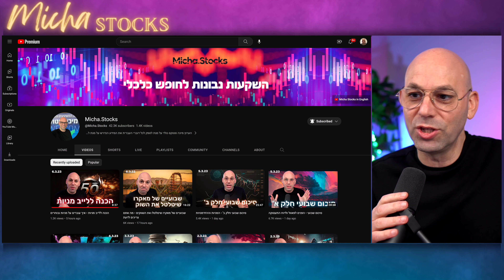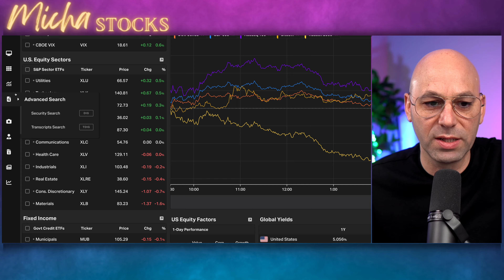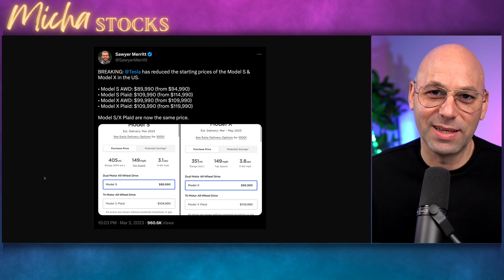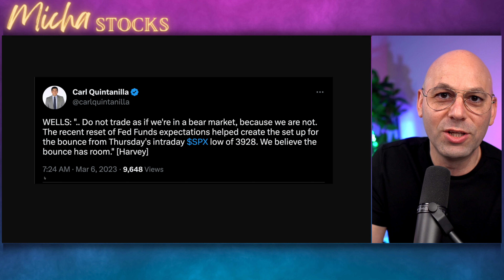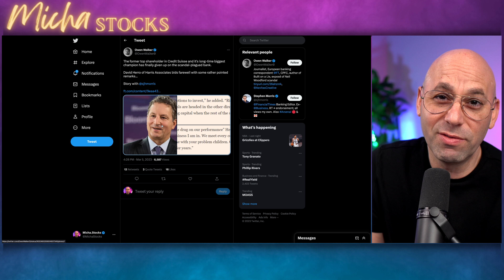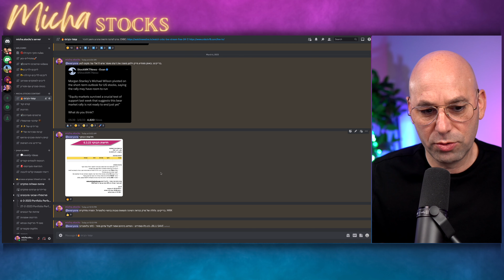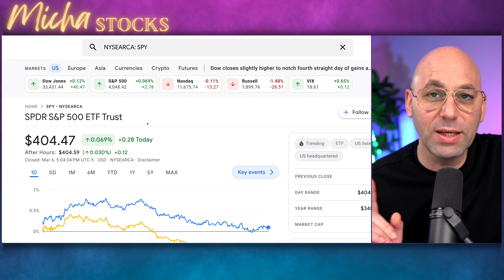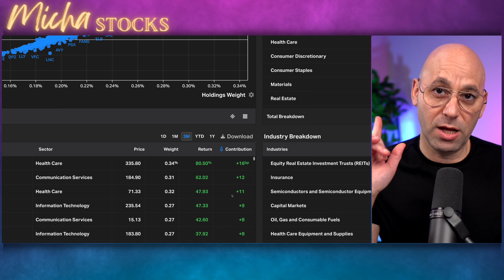החדשות ולמה העליות לא שקולות ולכן צריך להיזהר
קורס ניתוח טכני - פשוט לקרוא גרפים:
קוד הנחה של 10% בתוקף לחודש פברואר:
10OFF